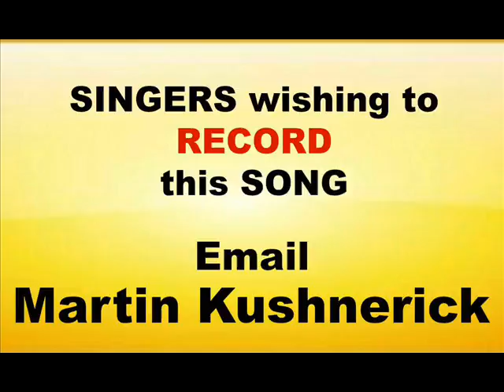Martin Kushnerick demo ANGEL WINGS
Joe Sun
Nashville Palace
Sammi Smith
the time jumpers band
Rise and fall of a honky tonk hero
Johnny Paycheck
Eleven Hundred Springs
Johnny Bush
Ernie Ashworth
Mel McDaniel
Charlie Walker
Billy Walker
John Conlee
Skinny Dipping With Paris Hilton
Faron Young
Bobbi Cryner
Troy Cook Jr.
Ricky Van Shelton
Mark Chesnutt
Deryl Dodd
Buddy Jewell
Earl Thomas Conley
Ernest Tubb
John Stone
Darrell McCall